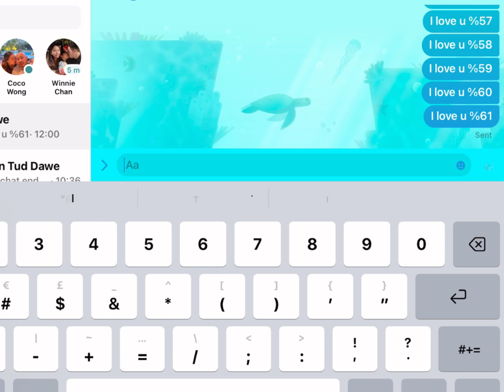I love u whatpercent